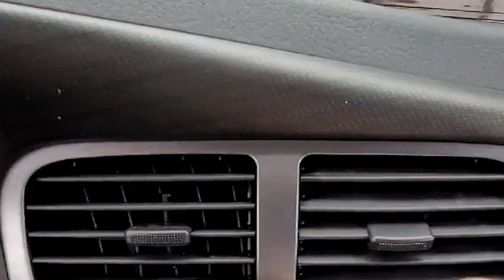픽스 FICS 봉고3 차량용 핸드폰 거치 마운트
픽스 봉고3 전용 핸드폰 거치 마운트

차량별 3D 스캔 설계를 통해 맞춤 핸드폰 거치대를 제작합니다.
✔NO접착제, NO송풍구, NO시야차단
✔네이버에 "픽스글로벌"을 검색해 주세요.